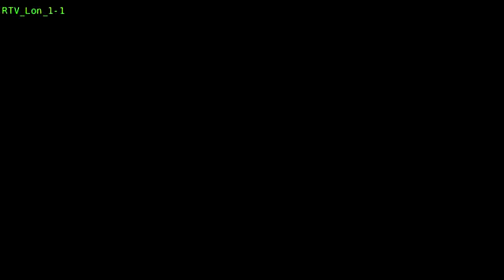EN VIVO manifestantes contra el gobierno se reúnen en Bogotá en medio de protesta/Anti-government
LIVE: Anti-government marchers gather in Bogota amid protest violence that has rocked Colombia

Crazy ppl will be Covid-19 good luck
WATCH LIVE: VP Harris speaks at a conference with Latin America.
Also PV of the venezuelan party (PSUV) Cabello, denounces
 the "Human Rights Violations in the face of the massacres against the Colombian People",
the complicit silence between...